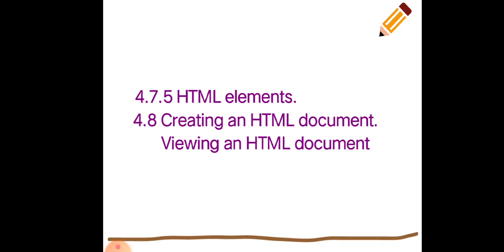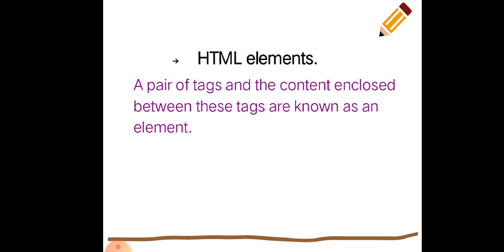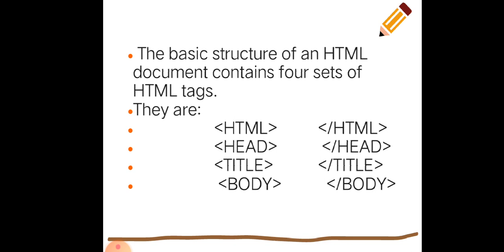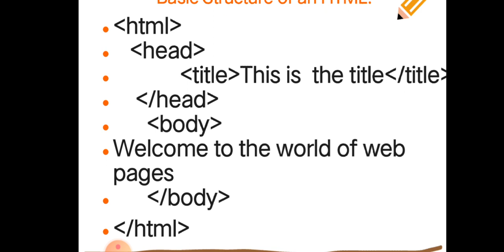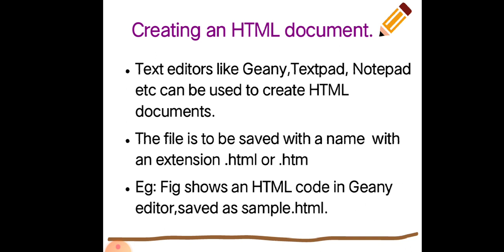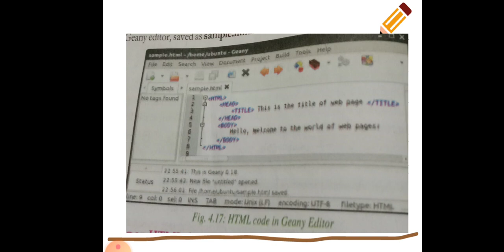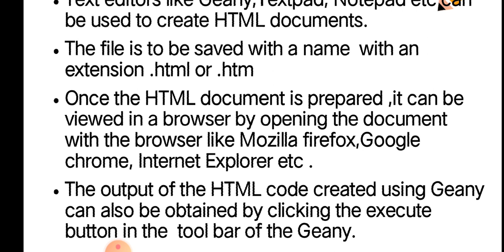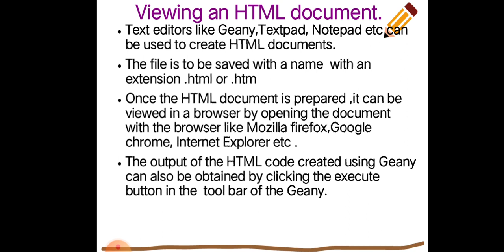web technology...part 9